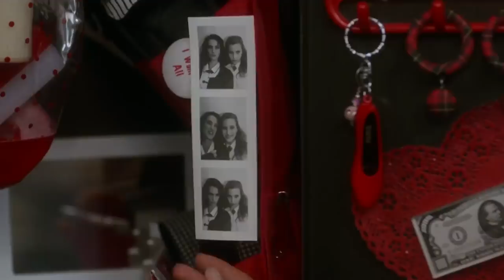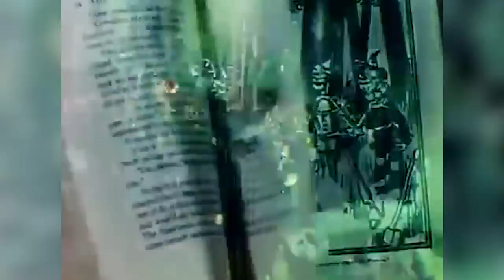17 Movie Bombs that Became Cult Classics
The movie industry can be dangerous for aspiring filmmakers. Even well-established companies can't be guaranteed good results after a film is released.

For example, even the Walt Disney Company has released movies that have tanked at the box office, like Treasure Planet, Fantasia, and The Iron Giant.

This can make releasing a good film a daunting task for everyone involved in the project. Usually, hiring famous actors can help a lot, and of course, good advertising is a must. Still, there are many factors that can cause a movie to bomb at the box office.

The term "box-office bomb" refers to the unfortunate situation when a newly released film fails to earn money for the company that produced it, although it can sometimes simply refer to a movie that didn't earn a lot of money, even if it technically broke even. This might be more likely to occur in situations where the film's budget was insanely high. Poor timing can also lead to a flop at the theatres. For example, Disney released the film Treasure Planet just a few weeks after Harry Potter and the Chamber of Secrets. The second Harry Potter film was so popular that not many people felt like going to watch the latest Disney movie, and it has since become one of the more underrated films from the company.

While many box-office bombs remain undiscovered, some true pieces of art were eventually picked up by curious passersby in the old days of Blockbuster. When people started to realize that certain box-office bombs were actually good, they immediately made all of their friends and family watch them, too. This is how many cult classics were born. While we've surely lost many great films to time and a poor performance at the theatres, many masterful movies have been rediscovered and given the attention they deserve.

In today's video, we're going to look at eight films that tanked at the box-office, but later became cult classics. While most of the films on this list bombed because the actors or companies weren't well known, this isn't always the case. Make sure you stick around to find out which iconic movie, featuring two A-list celebrities, originally bombed at the box-office!

17 Movie Bombs that Became Cult Classics